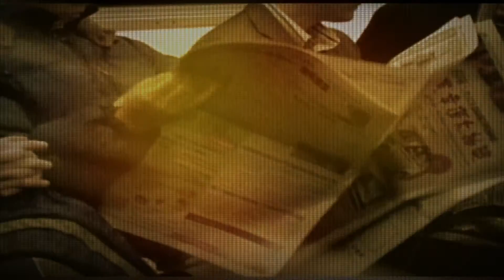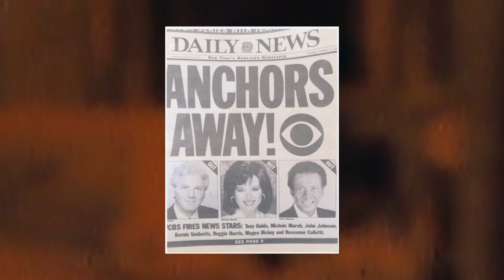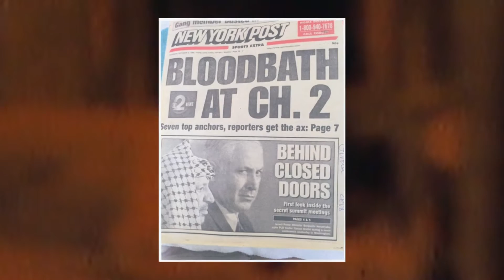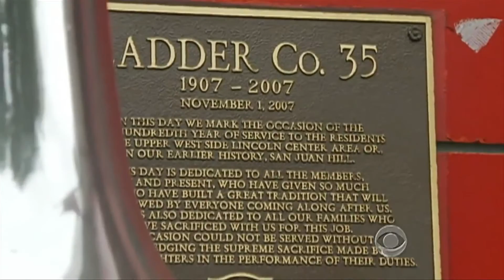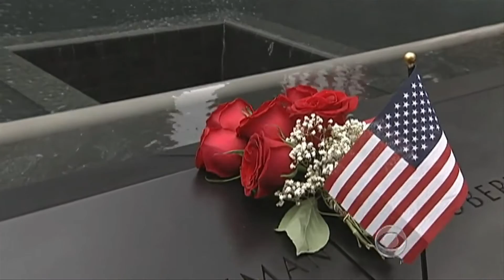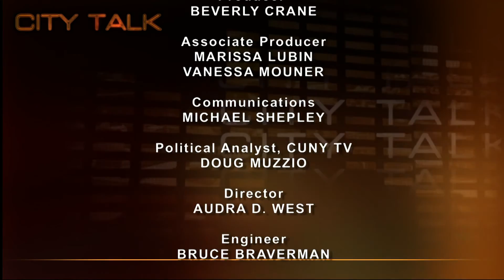City Talk - Tony Guida: Life Goes On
Veteran newsman Tony Guida shares highlights of his career in New York City television and radio, recalling his favorite incidents and news stories - one of which commemorated the 10th anniversary of 9/11 on CBS Evening News and provided New Yorkers with a message of hope.

Taped 6-23-15